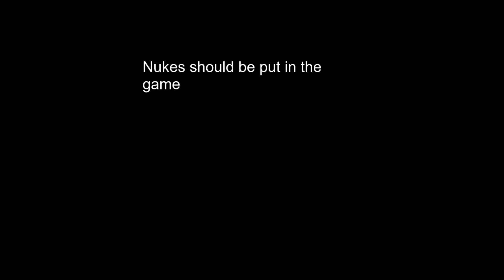Zeppelin wars nukes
Yay copyright